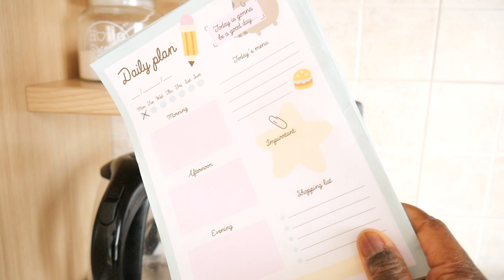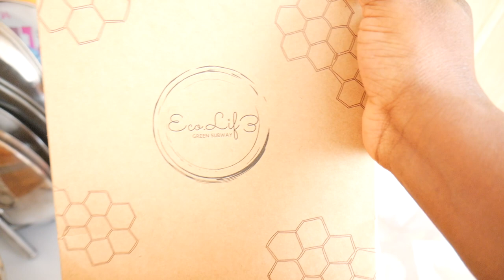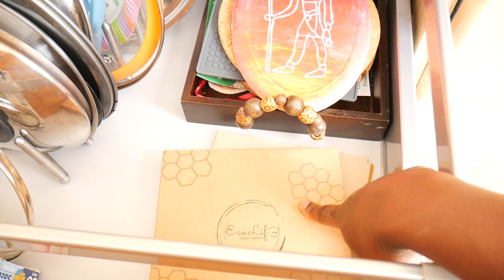CASA E DISPENSA- TOUR CUCINA2023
👫 Mamma
💭 Perennemente sognatrice